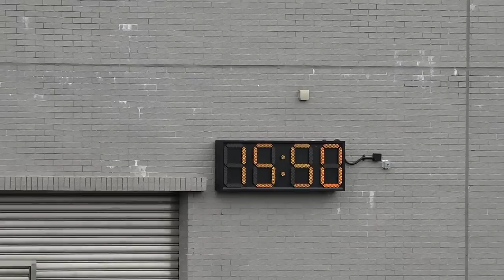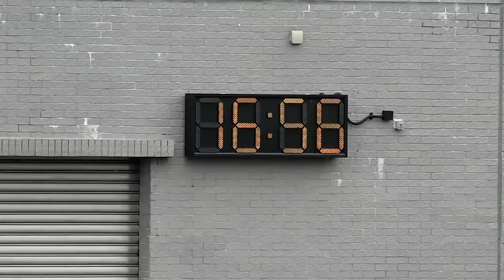三昇vs蘭斯貝利(2022.6.12.香港丙組足球聯賽盃分組賽)精華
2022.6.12.天業路仿真草塲 15:30
三昇(迷彩黑白) 6 : 0 蘭斯貝利(蘋果綠)